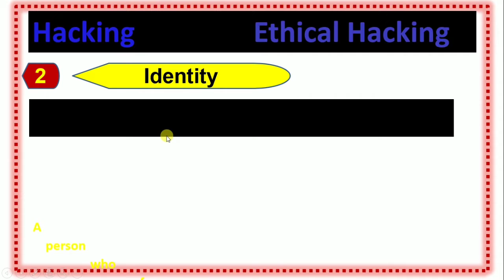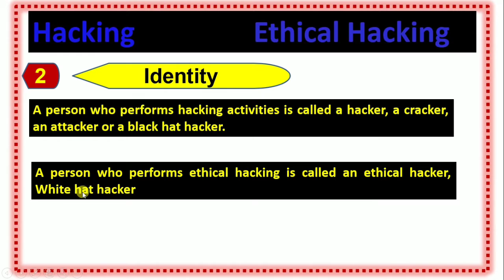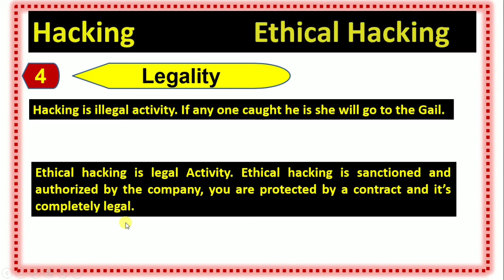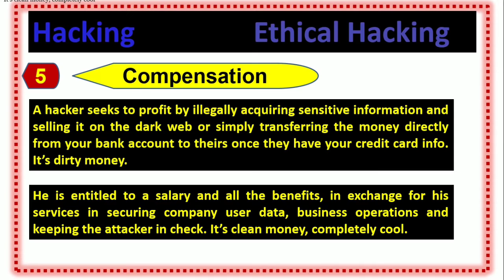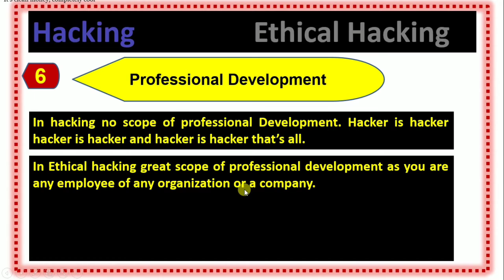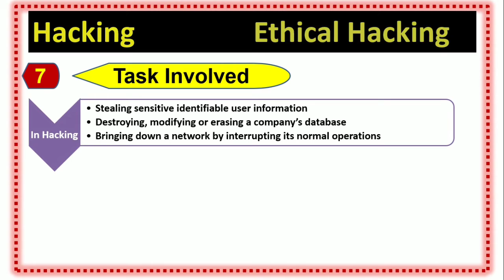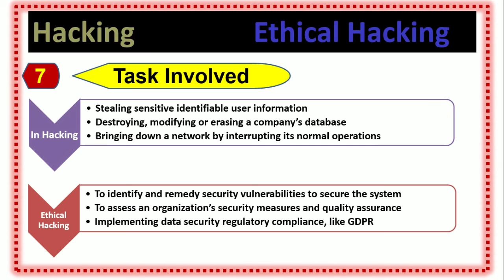Difference between Hacking and Ethical Hacking | Hacking Vs Ethical Hacking in hindi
Power of Ethical hacking
All Differences